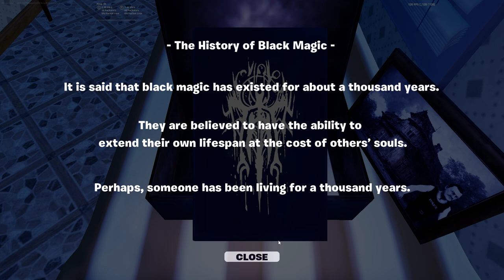Fortnite Dark Ritual horror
Happy Halloween